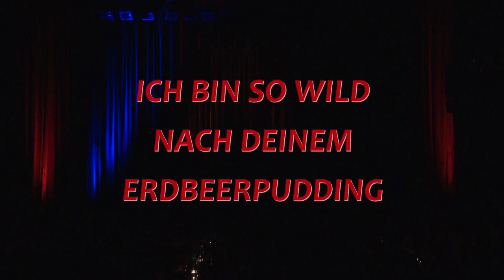MARGIE KINSKY "Ich bin so wild nach Deinem Erdbeerpudding!" TRAILER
Comedy mit Frauenpower, Ausschnitte aus dem Programm "Ich bin so wild nach Deinem Erdbeerpudding!"